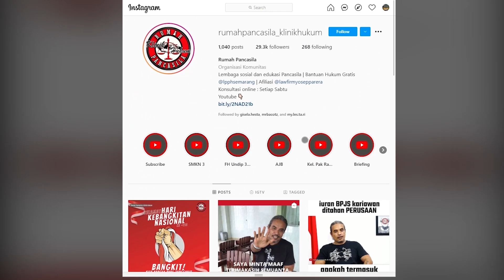NETIZEN : LAPOR POLISI , GRATIS GAK SIH ?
QnA Rumah Pancasila & Klinik Hukum

Menjawab pertanyaan seputar Hukum
narasumber :
- Yosep Parera
- Dr.Bernard L Tanya

Host :
-Eka Setiawan